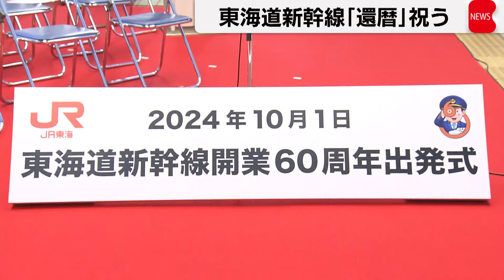東海道新幹線開業60周年 丹羽社長「愛される東海道新幹線つくる努力続ける」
「夢の超特急」が還暦を迎えました。東海道新幹線は10月1日、開業から60年を迎え、東京駅で記念式典が開催されました。東海道新幹線は1964年10月1日に東京-新大阪間で開業し、これまでにおよそ70億人が利用しています。在来線で6時間半かかった二大都市間を4時間で結び、「夢の超特急」と呼ばれました。
JR東海 丹羽俊介社長「きょうから始まる未来に向けて、一層皆さまに愛される東海道新幹線をつくっていくべく努力を続けていく」